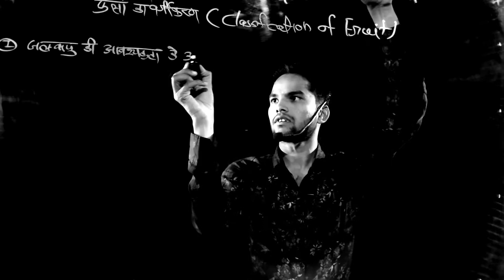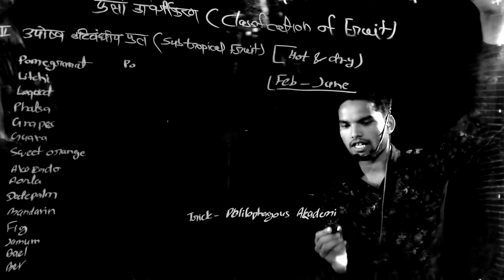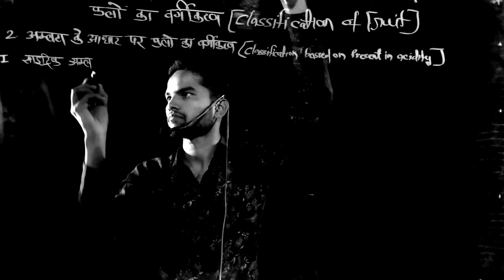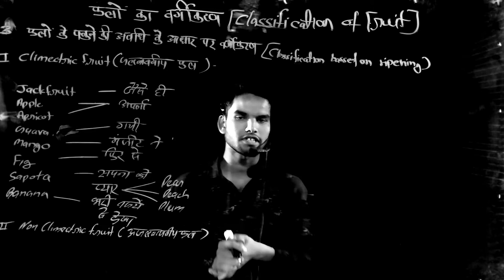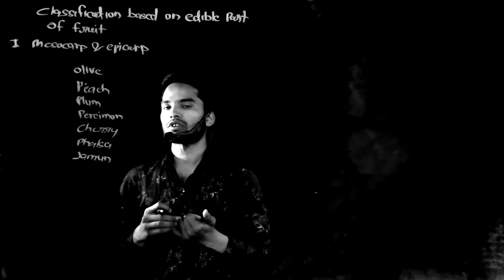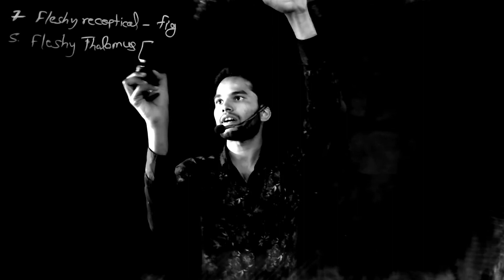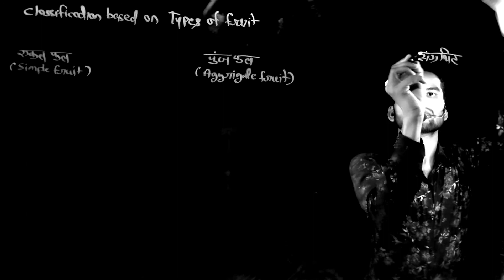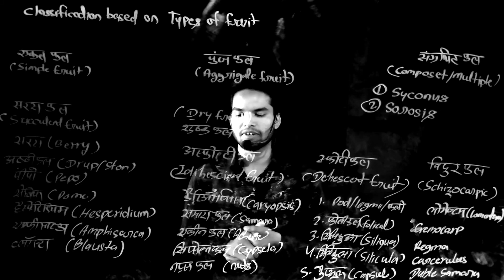Classification of fruit(tricky classification of fruit as climate,ripening,edible portion)by abhijha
tricky Classification of fruit based on climate requirement, ripening of fruit,type of fruits,edible part of fruit and acidity present in fruit
Hmne Es video me falo ke Classification ke baare me padha  hai
Jisme climate requirement ke Aadhar pr falon ko teen prakar se divide kiya hai or ripening ke Aadhar pr falo ko do bhago me divide kiya hai or edible parts ke Aadhar pr falo ko seventeen(17)  bhago me divide kiya hai
Or pratyek ke examples ko tamgress cassiacstrick base samjha hai jisse ki aapko falon ke yaad krne me koi kathinai na ho
Es chennal pr complete agriculture exam ki preparation karayi jaati hai

Bank afo

गन्ना अधिकारी

कृषि पर्यवक्षक

JRF(spl- horticulture)

UPCATET entrance

BHU banaras entrance

BU Jhansi entrance exam